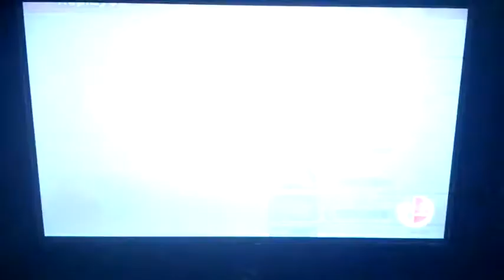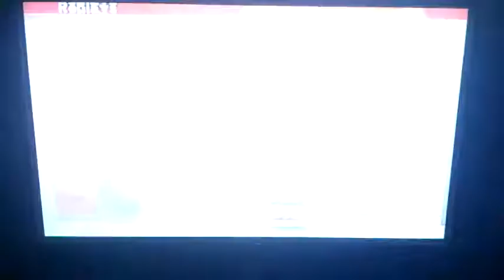SSB4 online: Snack (Pacman) vs Moom (Rosalina)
Fuck this matchup.